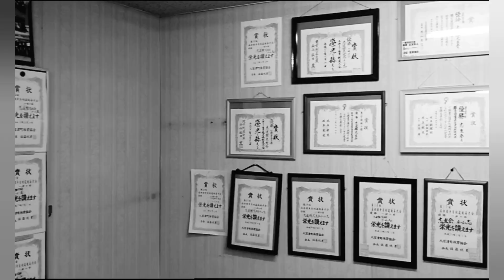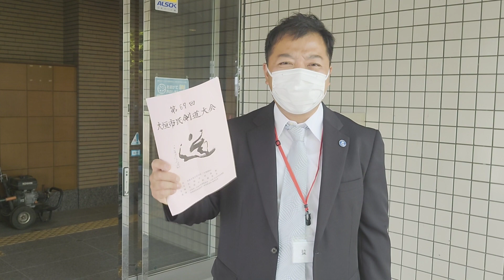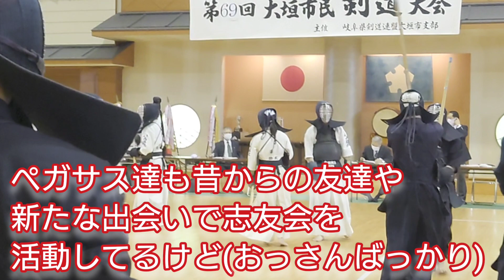【公式戦】新体制！若い世代！その名は志友会2nd！大垣市民大会(剣道 KENDOU 岐阜県)vol,89